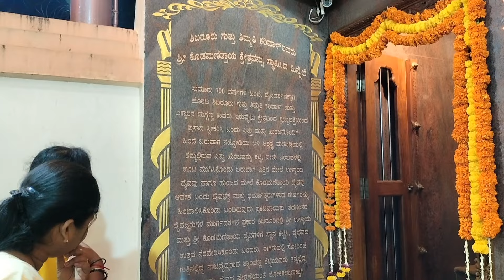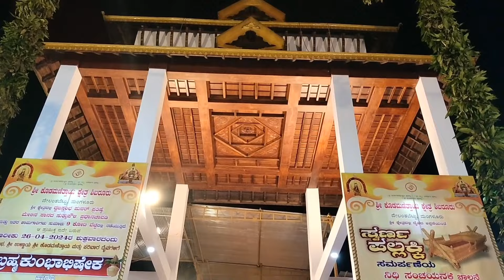ತಿಬರ್ ಸಾನಡ್ ಉಪ್ಪುನ ಈ ಕಲ್ಲ್‌ದ ವಿಷಯ ಗೊತ್ತಿತ್ತಿನಕುಲು ಕಾಮೆಂಟ್ ಪಾಡ್ಲೆ🥰